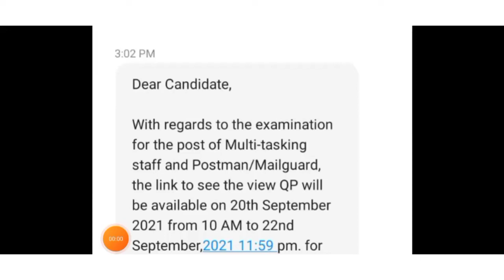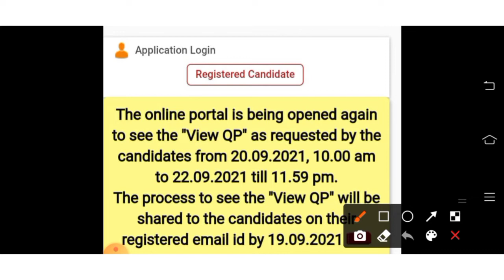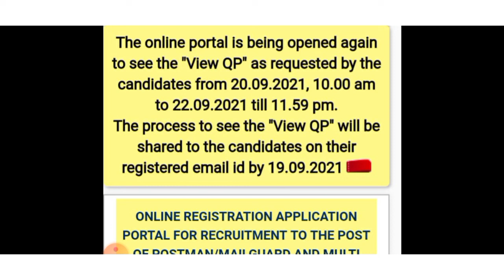महाराष्ट्र पोस्टल सर्कल भरती 2021 | मल्टी टास्किंग स्टाफ,पोस्टमन/मेलगार्ड अपटेड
नमस्कार मित्रांनो ,
तर या व्हीडिओ मध्ये आपण महाराष्ट्र पोस्टल सर्कल भरती 2021 | मल्टी टास्किंग स्टाफ,पोस्टमन/मेलगार्ड अपटेड बाबत माहिती पाहणार आहो.